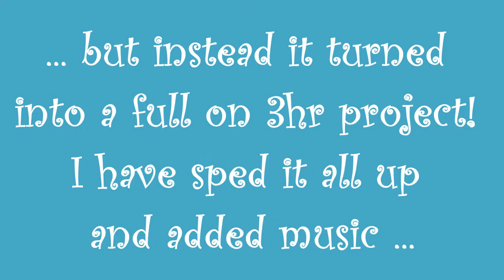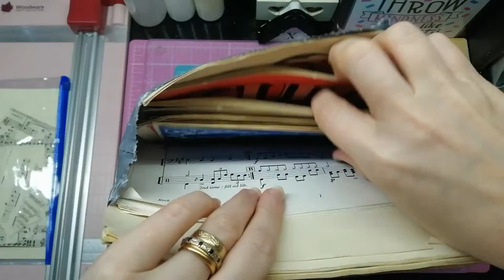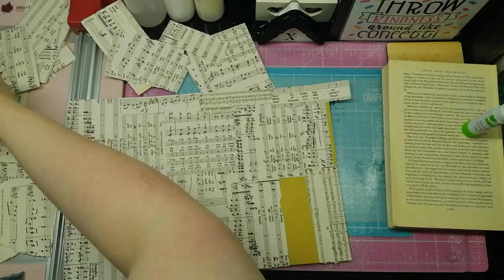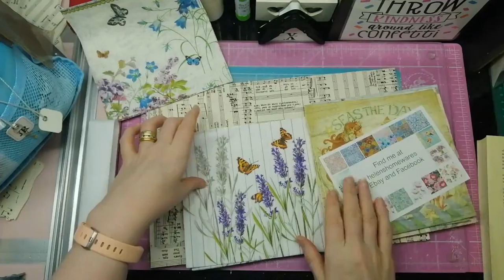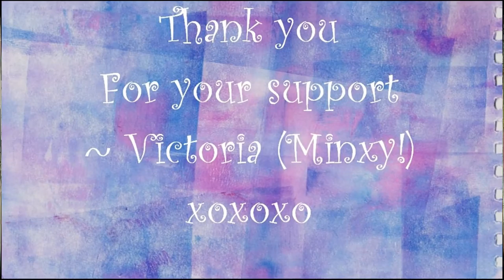Decoupaged Journal Cover | Part 1 | Music Paper & Napkin Collage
Hey guys 🙋

What started out as a nice relaxing collage session with some music paper and napkins turned into a full on 3hr straight decoupaging project that took on a life of its own!
I have split the videos that I did during the process into two and both are sped up and have music added as I didn't speak throughout any of it anyway!

Want to help me celebrate my 40th birthday this month?!
Use the code NCUK40 in my Etsy shop to receive a 40% discount on all DIGITAL KITS ONLY (physical items will not be discounted) up until midnight (GMT time) 31st October

Use this link to open your account and once you have completed the process you will receive x40 FREE listings to help get you started.

Upon completing your shop registration process, I will also receive x40 FREE listings on my Etsy account as well as a kick back for you using my recommend a friend link. It DOES NOT cost you anything or take anything away from you.

✨ Lisa Hargreaves

✨ Lori Goodman - Lori's Creative Studio

✨ Michelle (Shell) - Shell’s Cards, Colouring & Crafts